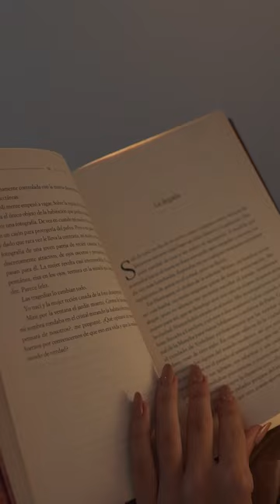76 days lost at sea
This is incredible story about Steven Calahhan, who survives 76 days in the middle if the ocean!